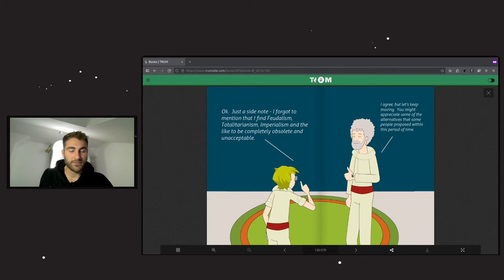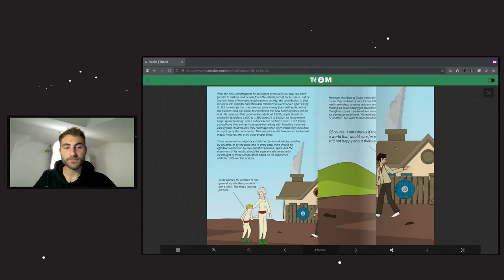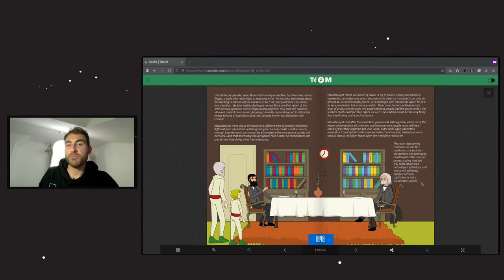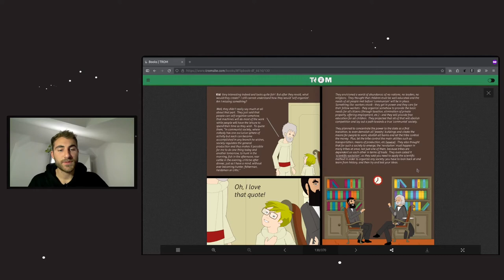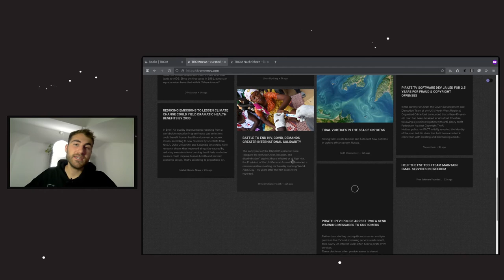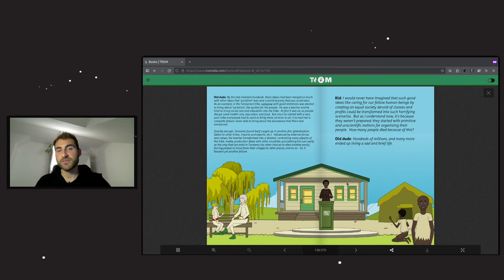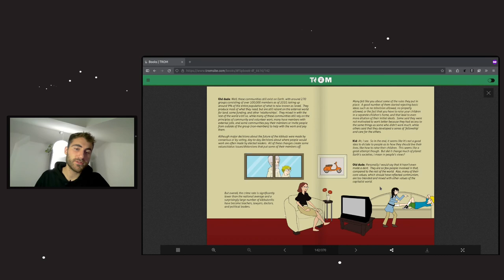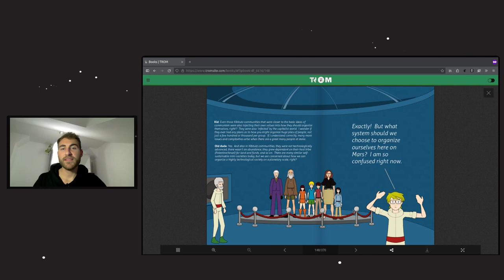The Money Game and Beyond - Systems to Organize Societies - Part 2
In todays world there are a lot of people with distorted values, like caring more about profit than about other people or the environment - why is that?
We will learn how some people realized that human behavior is shaped by the environment and what they suggested about how to organize a society. Let's meet Robert Owen, Friedrich Engels, Karl Marx and others to better understand their ideas.